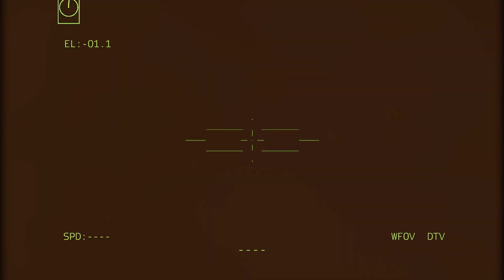PUTIN'S VIOLENCE IS ENDED! Russian Nuclear Liquid Transport Plane Explodes in Ukraine